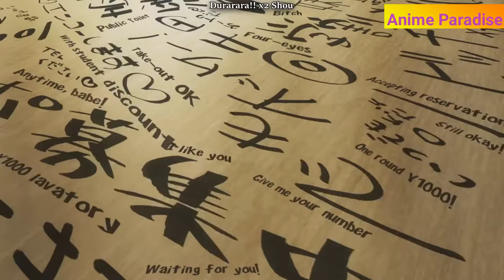When Bullying the Wrong Person Gets you Destroyed | Anime Epic Moments | Anime Love | Anime 2021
monster girl monster musume monster girls r3birth monster girls color coded monster girl love live anime cute girls monster girllove live full roselia anime all the girls want him anime the girls want to do it love live anime all the girls want to do it cute anime anime thicc anime best moments school idol festival trysail rebirth single sunshine anime powerful anime romantic shioriko all star lovelive rebirth nijigasaki cute anime moments

They all got what they  Deserved